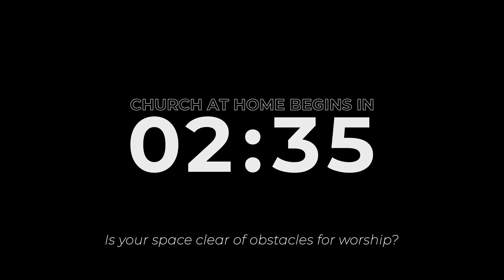Church at Home - Sunday August 9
All the important detes you need during the service are right here

// ONLINE GIVING //
Gateway Church (Australia) Ltd
BSB 063-608
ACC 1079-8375